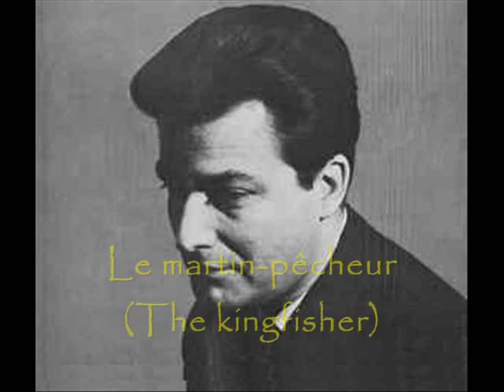Jean-Paul Jeannotte sings "Histoires naturelles" (1961)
The Québécois tenor sings Maurice Ravel's settings of Jules Renard's "Natural Histories" with pianist Jeanne Landry. Recorded in Montréal, 1961. (N.B. The photo used for Le grillon is not Jeannotte, but rather Jean-Paul Dugas by mistake.)

I.  Le paon  0:00
II.  Le grillon  4:25
III.  Le cygne  7:25
IV.  Le martin-pêcheur  10:12
V.  La pintade  12:46